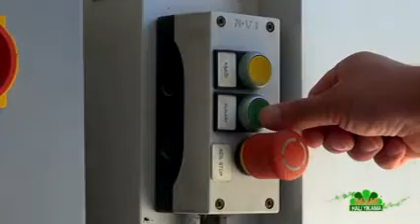Full Automatic Carpet Washing Machine - HAYIKAMA MAKINA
it is a part of full automatic carpet washing line. We redord this video at one of our customer's factory. You can see all stage of our full automatic carpet washing machine.